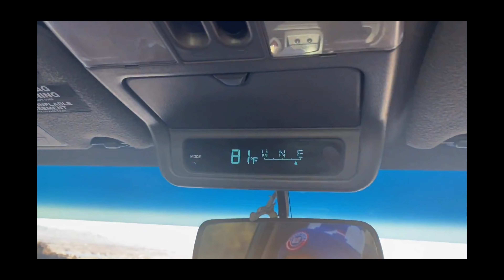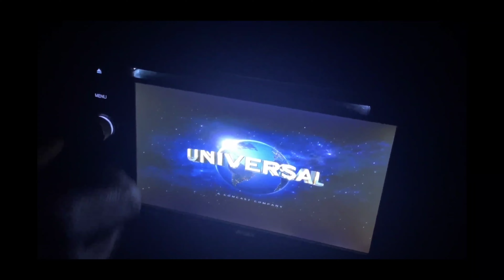Multi-Day Camping in my 6x10 Cargo Trailer at Telephone Cove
Welcome back to the Channel! On todays video we have a real treat! I take you along as we venture down to an off road paradise. Telephone Cove, a desert oasis nestled between the Nevada-Arizona border. We initially headed out for a quick day trip which turned into another day trip and eventually a two day overnight camp trip with Daisy, my 6x10 Cargo trailer! We just couldn’t resist waking up to this amazing view, the weather was perfect temperature for swimming and we enjoyed the wildlife and serenity of the water as the ducks dipped and paddled about.

Coming up on “Adventures with Tashia” we venture into the City to staycation on the Las Vegas Strip for my Birthday! Along with many more camping and nature trips to come!

Denim